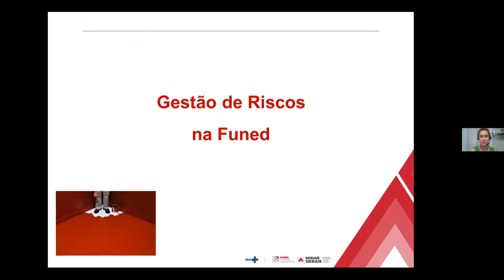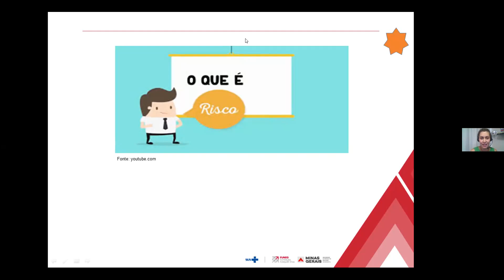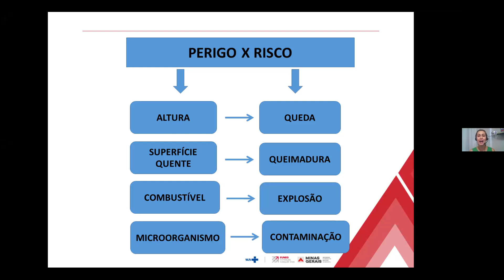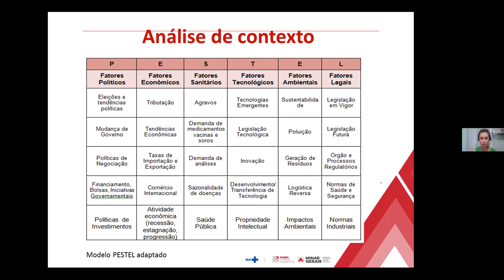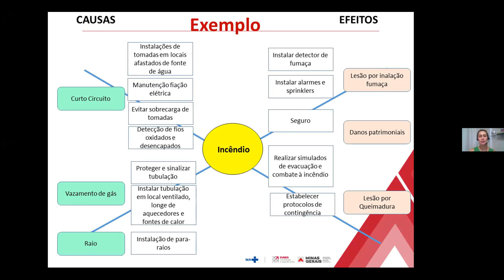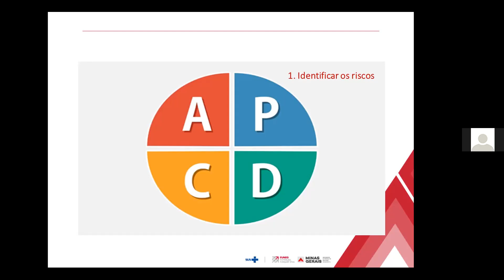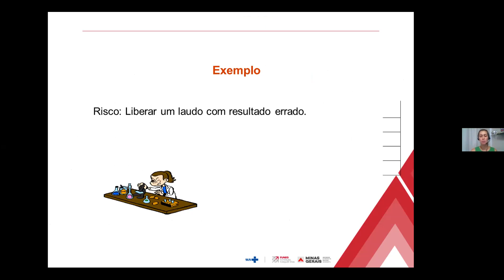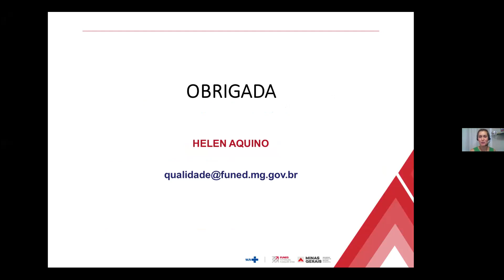15a Semana da Qualidade - Gestão de Risco - 27/8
Curta o vídeo e ajude a Fiocruz Minas a divulgá-lo compartilhando com os amigos.